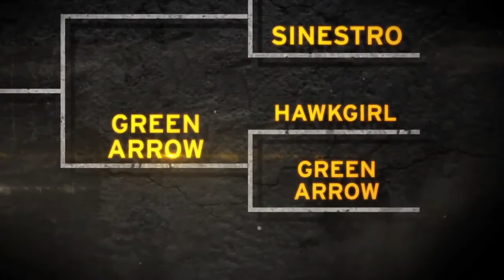Injustice Gods Among Us-Green Arrow VS Hawkgirl Trailer